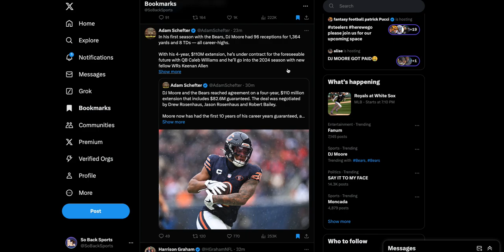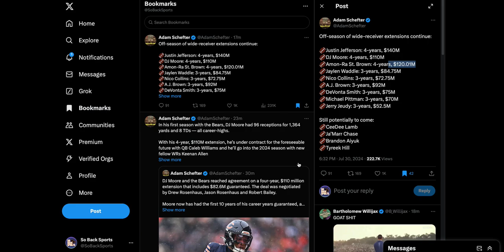MOORE MONEY, MOORE TUDDYS! | DJ Moore 110M Extension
X - @SoBackSports
TT - @SoBackSports